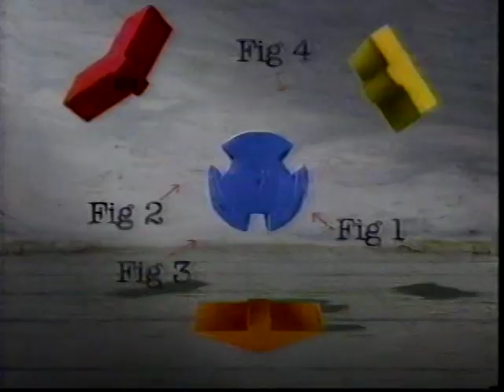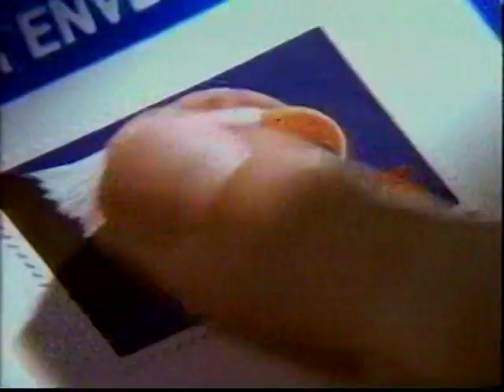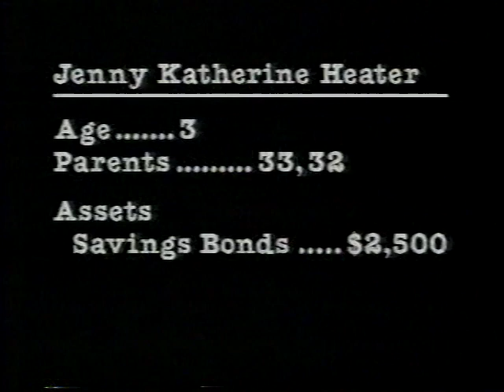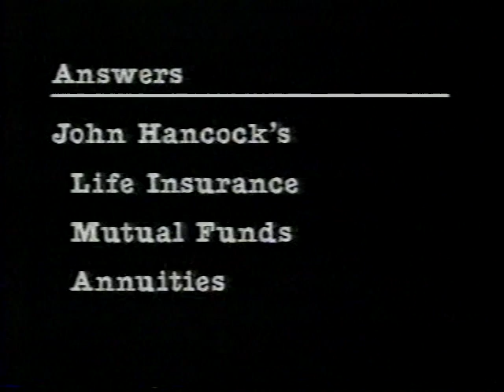Illini basketball team